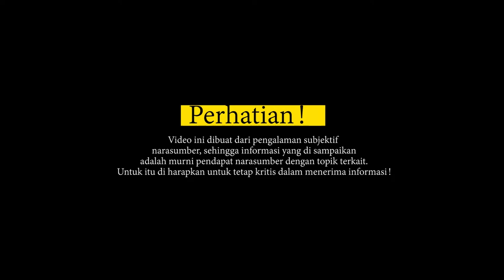JURUSAN INFORMATIKA : KULIAH BISA NGE HACK DAN BIKIN APLIKASI | UKDW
Yang bingung milih jurusan? Pingin jadi programmer kayak di Drama Korea "Start Up" biar keren dan cuan banyak? Jurusan Informatika saat ini paling banyak dibutuhkan di era digital ini. Mau jadi PNS Bisa! Jadi Bagian dari Start Up Bisa! Jadi Dosen Bisa! Jadi freelancer bisa!. Dari pada bingung Ama jurusan Informatika, tonton selengkapnya di YouTube Griya Asa, mengulik pengalaman mahasiswa UKDW Yogyakarta, dengan jurusan Informatika! Buruan biar gak kaget dan merasa salah jurusan!